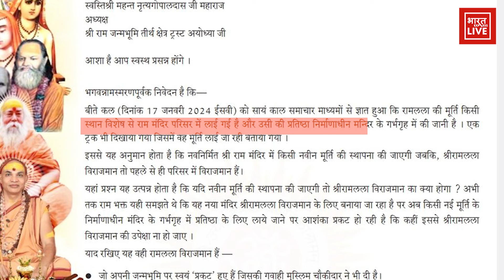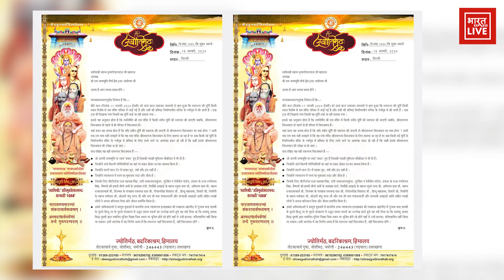Ram Mandir के पुजारी को शंकराचार्य ने लिखा पत्र, सवालों पर मच गया बवाल? | Ayodhya Ram Mandir News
अयोध्या में निर्माणाधीन राम मंदिर के प्राण-प्रतिष्ठा कार्यक्रम में शामिल न होने वाले शंकराचार्यों में से एक स्वामी अविमुक्तेश्वरानंद सरस्वती ने 22 जनवरी के कार्यक्रम से पहले दो चिंताएं व्यक्त कीं, क्या है पूरी खबर जानें इस वीडियो में...

Swami Avimukteshwaranand Saraswati, one of the Shankaracharyas who did not participate in the consecration program of the Ram temple under construction in Ayodhya, expressed two concerns before the program on January 22, know the full news in this video...

Producer -  Ujjwal
Editor-Ishika
Upload- Gulshan Kumar Jha